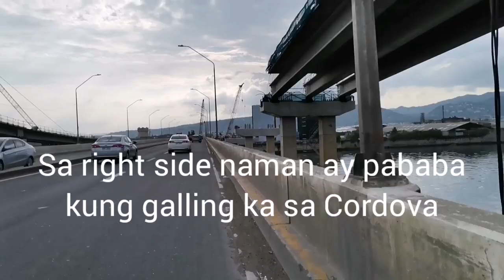Cebu–Cordova Link Expressway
Since 2014, PLLO Secretary Adelino Sitoy conceptualized a bridge connecting Cebu City to the town of Cordova. He also proposed a more ambitious plan of connecting the island of Cebu to the island of Bohol via Jetafe, though the distance of more than 20 km and through the deep Olango Channel make it currently unfeasible. The construction of the Cebu-Cordova bridge was lobbied by then chairman of the Regional Development Council of Region VII Michael Rama, who became Mayor of Cebu City when the Cebu–Cordova Bridge project was already awarded to a company